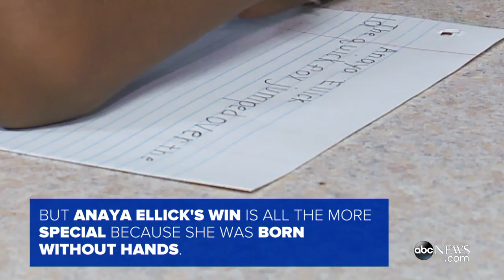Girl Born With No Hands Awarded Penmanship Prize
Anaya Ellick, 7, beat out dozens of other students around the country to win the award.

A US girl born without hands has won a penmanship award - and US$1000 (NZ$1228) - from a company that publishes language arts and reading textbooks.

Born without hands, 7-year-old Annie Clark writes by deftly manipulating a pencil between her forearms, and apparently she does it very well.

Annie Clark, a 7-year-old born without hands but with a can-do spirit, has won a national award for penmanship. The first grader at Wilson Christian Academy in .